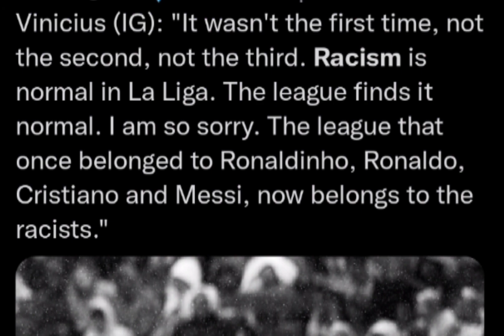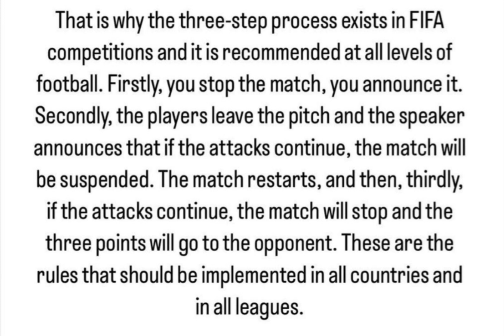REACTIONS TO VINI JR'S DISMISSAL|| RACISMS